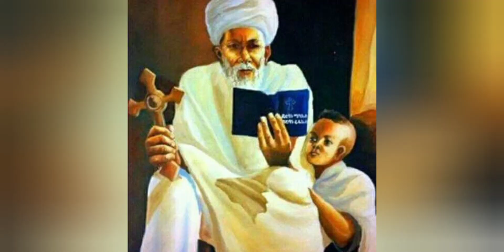💮 አዲስ ዝማሬ ሊቀ መዘመራን ቴዎድሮስ ዮሴፍ እሰይ ነጋ / esey nega by likemezemran tewdros Yosef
Ethiopian Orthodox Tewahedo Mezmur By Likemezemran tewodros yosef

አዲስ ዝማሬ " አዲስ ዝማሬ ሊቀ መዘመራን ቴዎድሮስ ዮሴፍ እሰይ ነጋ
tewdros Yosef,esey nega, mezmur, orthodox, tewdros Yosef mezmur's,aynachn nesh,newmezmur,like mezemran,new mezmur,

እንኳን ወደ መዘምራን ቲዩብ ቻናል መጣችሁ🌻

 በቅድሚያ መዘምራን ቲዮብ ችናልን ስለተቀላቀሉን እያመስገንን ሰብስክራይብ በማድረግ ይቀላቀሉን እናመሰግናለን

Welcome to mezemran tube channel

This  is the official channel of mezemran tube.